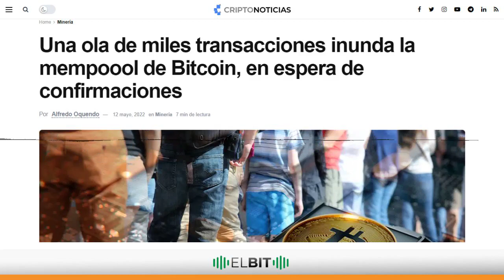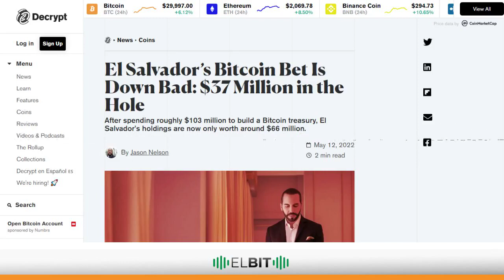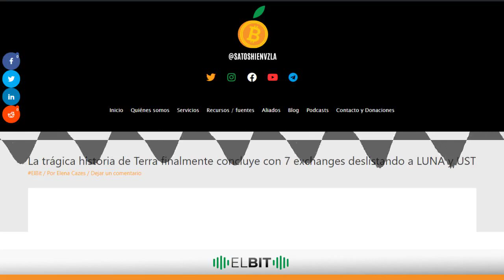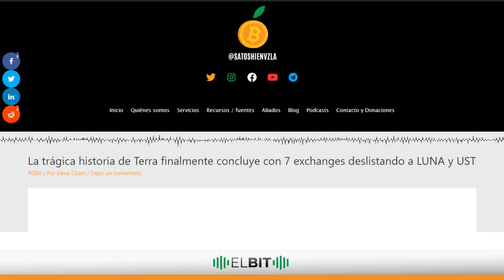XP, el broker mas grande de Brasil, lanzara operaciones con bitcoin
Chapters:
00:00:00
00:00:13 Una ola de miles transacciones inunda la mempool de Bitcoin
00:01:38 La apuesta de Bitcoin de El Salvador está $ 37 millones abajo
00:02:36 XP, el bróker más grande de Brasil, lanzará operaciones con bitcoin
00:03:31 La trágica historia de Terra finalmente concluye con 7 exchanges deslistando a LUNA y UST
00:04:51 El Bit, desde Satoshi en Venezuela